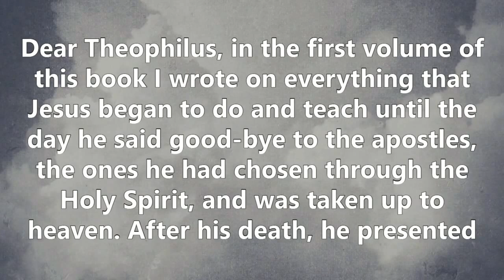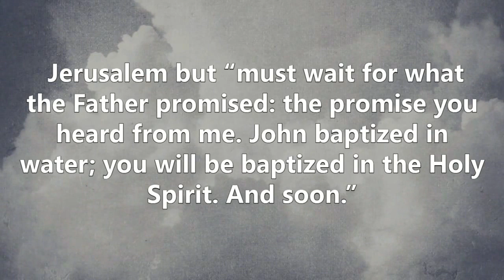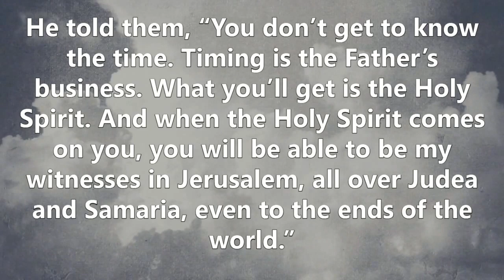Searching for a Sign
Tune in Rev. Jake Steele and CUMC as we examine Jesus' ascension to heaven.